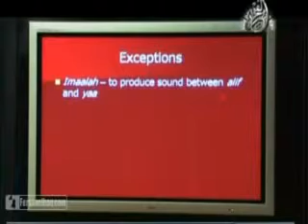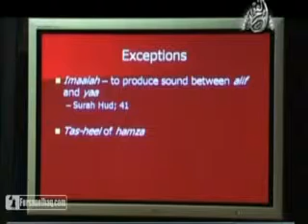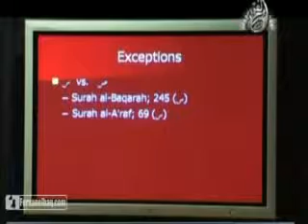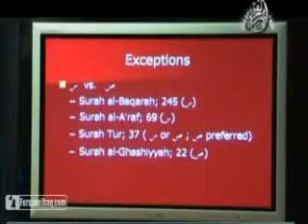Learn Tajweed with Yasir Qadhi - The Noble Emissaries (As Safara Al Keram) - Episode-27